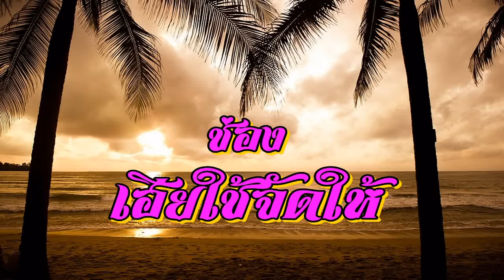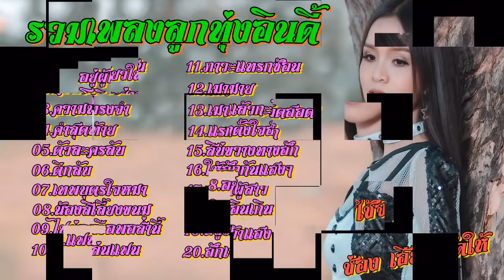อยู่ผู้เดียวให้ชิน ชาติที่แล้ว - เฟิร์น โควิดกะย่าน - กระต่าย ผู้ติดตาม - ออย ตัวละครลับ - T-REX